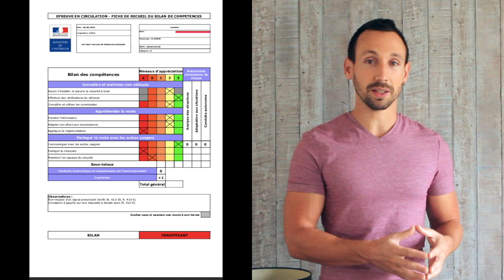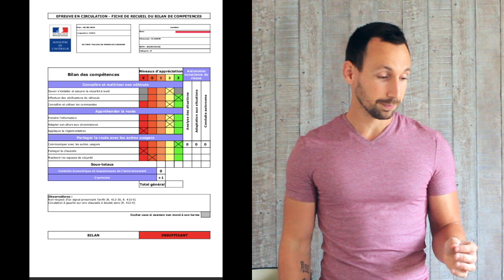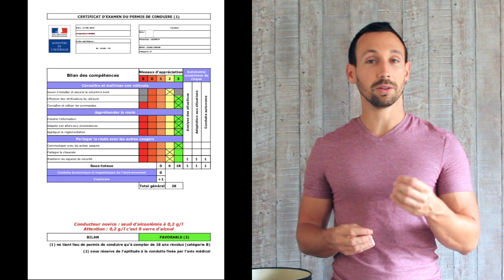J'ANALYSE VOS RESULTATS PERMIS !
Comment êtes vous évalué le jour du permis de conduire ? Qu'attend t'on de vous? Qu'est ce qui est éliminatoire ?

Anthony